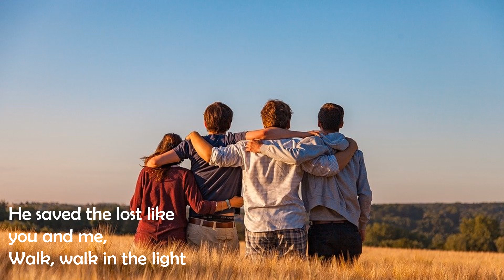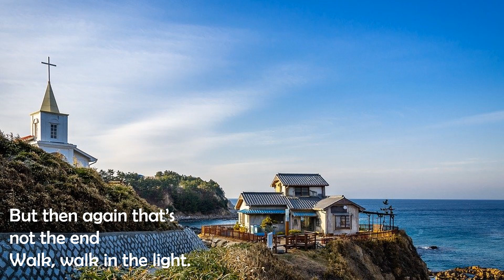Walk In The Light - Voices In Prayer - With lyrics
Cover.
Some text: Damian Lundy
Uplifting Catholic Hymn.

Ephesians 3:20-21.

Hymn recorded on: Korg PA700.

Go to PLAYLIST, CHRISTIAN HYMNS FOR WORSHIP for uninterrupted Christian music flow or go to VIDEOS for a list of uploaded hymns/songs.